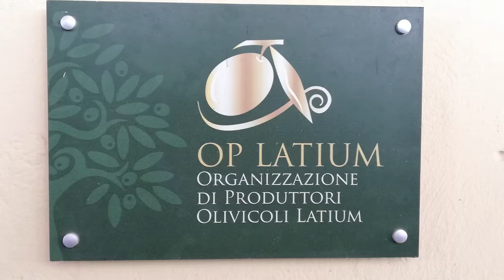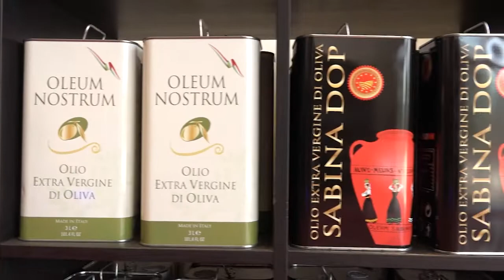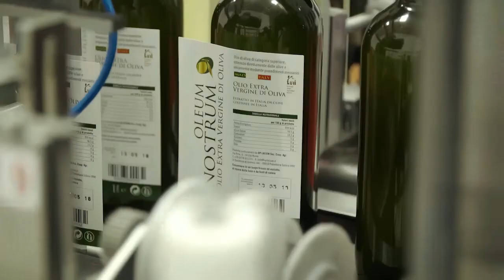OP Latium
L’OP LATIUM è un’Organizzazione di Produttori olivicoli del Lazio la cui sede operativa è situata nella Sabina romana nel territorio di Palombara Sabina.
L’OP è stata costituita nel 2011 a seguito della fusione di due storiche cooperative olivicole che già dagli anni ’60 operavano in questo territorio. Con i suoi oltre 10.000 associati, tra singole aziende e cooperative, rappresenta la più grande realtà associativa olivicola del Lazio. Una realtà votata alla promozione della qualità e la sostenibilità della produzione olivicola regionale attraverso sistemi di tracciabilità e di certificazione delle diverse fasi della filiera produttiva, dalla coltivazione in campo degli olivi fino alla produzione e al loro confezionamento. L’OP Latium oltre le finalità specifiche delle OOPP come aggregare, organizzare e programmare l’offerta dei propri soci persegue l’ottimizzazione dei costi di produzione e la stabilizzazione dei prezzi alla produzione, la promozione di pratiche colturali, tecniche di produzione e di gestione rispettose dell’ambiente e gestisce direttamente due aziende agricole per un totale di circa 100 ettari di Sau olivetata. In queste aziende, l’OP svolge prove sperimentali relative all'impiego di tecniche agronomiche e mezzi tecnici innovativi. Gestisce 5 impianti di trasformazione, 3 dei quali anche adibiti allo stoccaggio e confezionamento dell'olio, situati in areali di produzione dell'Olio Sabina DOP, Canino DOP e Tuscia DOP. Ad agosto 2021 OP Latium ha ottenuto la registrazione da parte della Commissione Europea dell’IGP “Olio si Roma“, una indicazione geografica che coinvolge tutto il territorio olivicolo del Lazio con una ricaduta prevista sull’olivicoltura regionale in termini socio-economici. L’adesione ad alcune Misure del PSR Lazio 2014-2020 ha consentito di portare avanti alcune progettualità come “Regimi di qualità dei prodotti agricoli e alimentari” (Misura 3), “Investimenti in immobilizzazioni materiali” (Misura 4) mentre con la Misura 16 “Cooperazione” nell’ambito della quale l’OP Latium è soggetto capofila nella costituzione di due Gruppi Operativi di cui uno è il progetto MONI.OLI.TECH “Monitoraggio HI-TEC per la gestione sostenibile dell’ecosistema oliveto del Lazio”.